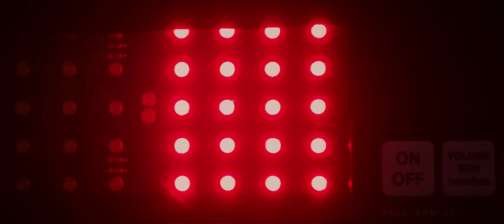『THE OPPONENT』 予告編【第25回京都国際学生映画祭】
第25回京都国際学生映画祭・入選作品

『THE OPPONENT』　17min/イタリア

あらすじ：
アウレリアーノとシモーネは、まるで別の惑星に住んでいるかのように関わらない。二人はほとんど話をすることもなく、フェンシングだけが彼らの言葉となり、その一突きで、お互いの才能と忠誠心を試そうとする。

監督：FEDERICO RUSSOTTO

プログラムC（2月4日　15:10~)
京都文化博物館フィルムシアターにて上映

京都国際学生映画祭は、京都を中心とする関西圏の大学生が主体となり企画・運営を行う日本最大の国際学生映画祭です。学生が制作した自主映画を世界各地より集め、実行委員が審査をし、上映する機会を学生が作り出し、未来の映画人を担う人材・才能の発掘を目的としています。
京都は、歴史的に見ても日本映画黎明期の文化遺産を現在も継承する「映画のまち」であり、京都市の人口の１割を学生が占める「大学のまち・学生のまち」でもあります。本映画祭では、多くの可能性に満ちた世界の作品の中から映画に新たな領域を加え得る才能を発掘・紹介することで、国際交流や相互理解の場を創出し、京都の活性化をめざしています。

【最終審査員】
・犬童一心（映画監督）
・早川千絵（映画監督）
・李闘士男（映画監督）

京都国際学生映画祭実行委員会